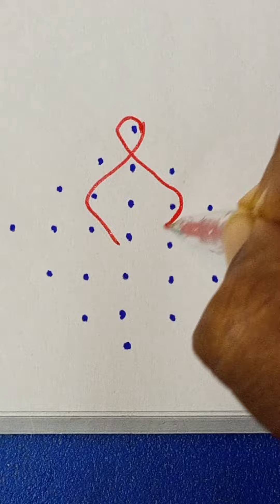Daily kolam. sikku kolam. tamil kolam. kambi kolam. (5)